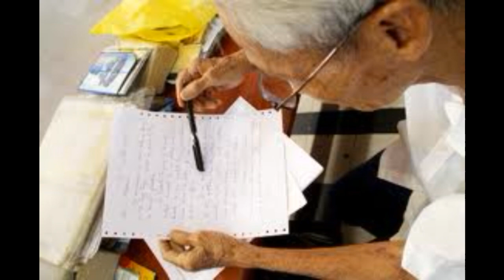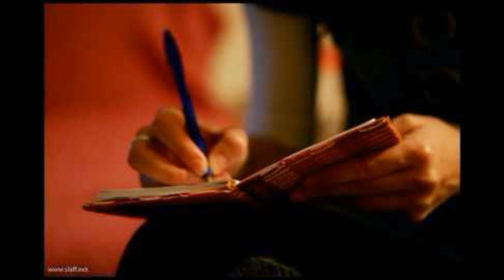Tiểu Tử - Người viết mướn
Ở chợ Plateau thành phố Abidjan (thủ đô cũ của xứ Côte d Ivoire, Phi Châu) ai cũng biết ông già viết mướn đó. Người ta gọi ông là “l écrivain chinois” (ông Tàu viết mướn).

Xứ Côte d Ivoire - thuộc vùng Phi Châu Da Đen - ngày xưa là thuộc địa của Pháp. Dân bản xứ đi học bằng tiếng Pháp. Và vì họ gồm nhiều bộ tộc, mỗi bộ tộc nói một thổ ngữ, nên họ phải dùng tiếng Pháp để hiểu nhaụ Về sau, khi đã độc lập rồi, trường vẫn dạy bằng tiếng Pháp và ngôn ngữ chánh trong dân gian vẫn là tiếng Pháp. Những người ít học hay thất học thì nói “tiếng bồi”, nghĩa là tiếng Pháp không đúng văn phạm. Mấy bà buôn bán ở chợ Plateau nói trên thuộc vào thành phần nàỵ Nhiều bà có con cái “đi làm ăn” ở Pháp hay ở Bỉ, lâu lâu cần xin gì hay cần nhắn gì, họ phải nhờ người khác viết cho cái thơ.

Ngoài ra, có nhiều người cần viết đơn từ thưa gởi nhưng không đủ trình độ để viết đúng từ ngữ hành chánh nên nhờ viết dùm.

Do đó mới có cái nghề viết mướn.

Ở khu chợ Plateau, trước đây, chỉ có một người đàn ông trung niên người bản xứ làm nghề này. Anh ta hành nghề dưới hàng hiên khu phố nhìn qua chợ, nằm cách chợ một con đường. Chỗ hắn ngồi là một bức tường nhỏ nằm giữa hai cửa hàng bán radio của người libanais.

“Dụng cụ” của anh ta là cái máy đánh chữ loại xách tay đặt trên bàn gỗ nhỏ. Anh ta ngồi trên ghế thấp vừa tầm với cái bàn, nhưng vì anh ta lớn con chân dài nên khi đánh máy anh ta phải cho hết hai chân xuống dưới bàn đưa thẳng về phía trước lòi ra một khúc, trông giống như anh ta ôm cái bàn vào lòng ! Còn “khách hàng” thì hoặc đứng hoặc ngồi xổm cạnh hai bàn chân to xù mang dép Nhựt của hắn, tỉ tê kể những gì mà họ muốn để trong thư. Anh ta gõ máy bằng hai ngón tay nhưng gõ khá nhanh, khách kể đến đâu hắn gõ theo đến đấy.